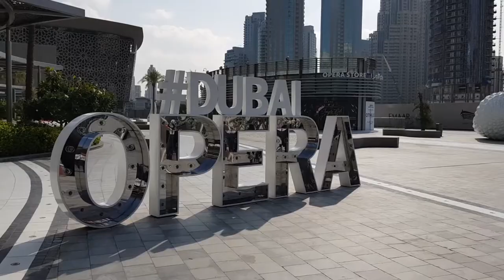Platform Connecting High Net Worth Individuals with Startups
Platform for enabling high net worth individuals to access startups as part of Emirates NBD's Launchpad showcased at the Dubai Opera.  November 2018